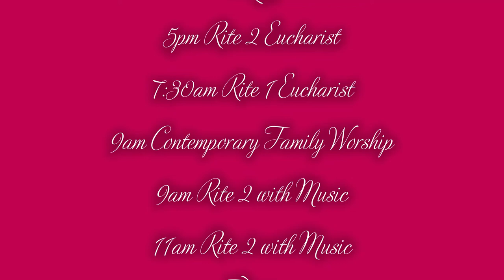T3T - The Top 3 Things You Need To Know